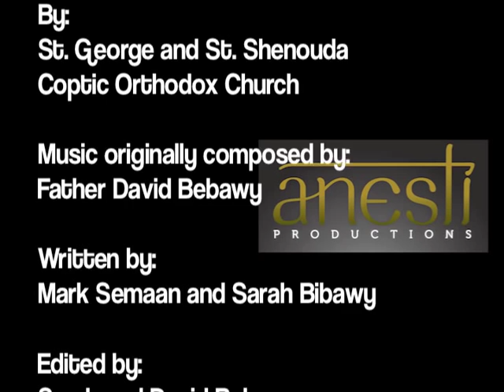Pope Shenouda Intercede For Us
Commemorative track for our beloved Patriarch Pope Shenouda III, originally created by Fr. David Bebawy for St. George and St. Shenouda, Jersey City, NJ. Written by Mark Semaan and Sarah Bibawy. Mena Barsoum on Oud. Cover Art by Andrew Ayad. Video Editor David Yousef.
Special thanks to all those who participated in this project.

Vocals:
Sarah Bibawy
David Badie
Youstina Soliman
David Bebawy
John Bibawy

Correction* It has been brought to our attention that the picture of the young boy is in fact not His Holiness Pope Shenouda III, but Anba Youannis. We apologize about the confusion.